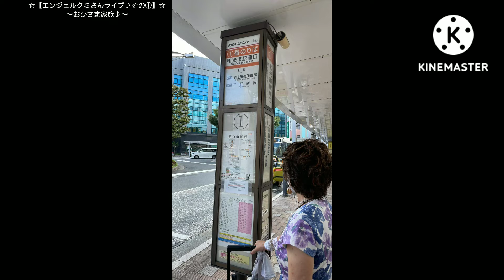☆【幸せいっぱいエンジェルクミさんバースデーライブ♪】☆